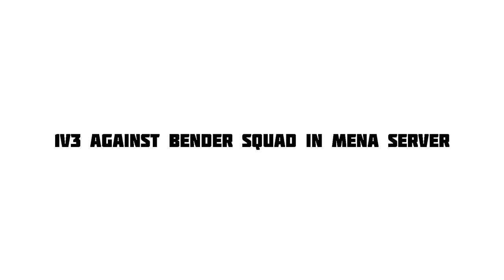Clutches And Reactions You Have Never Seen..!!🔥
I AM AN UNDERRATED PC PLAYER .

🏆 PC Spec 🎮
core i7 8th gen
8 GB RAM
GTX 1050TI
1 TB [SSD -128GB]

🖐️ Tags Ignore 🖐️